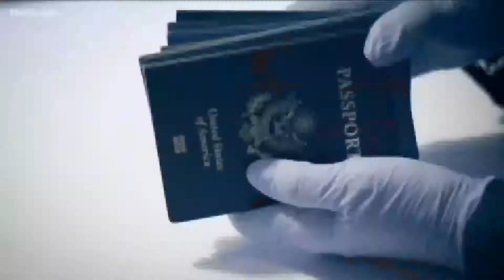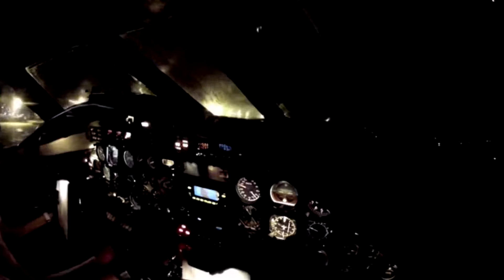Peter Allen ~ Fly Away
Peter Allen ~ ‘Fly Away’ from Peter’s 1980 A&M release Bi-Coastal

This was the sixth studio album released by the Australian singer and songwriter. The album is Allen's most successful and was produced by David Foster who also wrote many of its songs. The hit "Fly Away", originally by Japanese artist Mariya Takeuchi, was co-written by Foster and Carole Bayer Sager. The album title tune (Bi-Coastal) was co-written by Foster and Tom Keane, is said to be about Allen's sexuality, who came out as gay after his marriage with Liza Minnelli ended.

"Fly Away" peaked at number 55 on the Billboard Hot 100 singles chart and was his only North American hit as a singer. (A cover version of "Fly Away" by Stevie Woods peaked at number 84 on the Billboard Hot 100 in May 1982.) The album has become a classic with lovers of west coast pop music not because of the songs but for the use of musicians like Toto, Steve Lukather, Jay Graydon and others.

The album peaked at number 123 on the Billboard 200. The title track "Bi-Coastal" peaked at number 79 on the Billboard Dance Music/Club Play Singles chart.

Most of us remember Peter for his classic hit ‘I Go to Rio’.

• Peter Allen – piano, keyboards
• David Foster – piano, keyboards
• Steve George – backing vocals
• Gary Grant – trumpet
• Jay Graydon – guitar
• Ed Greene – drums
• Larry Hall – trumpet
• Gary Herbig – saxophone
• Jerry Hey – trumpet
• Ralph Humphrey – drums
• Kim Hutchcroft – trombone
• Tom Keane – piano, keyboards
• Steve Lukather – guitar
• Dave McDaniels – bass
• Eugene Meros – saxophone
• Richard Page – backing vocals
• Jeff Porcaro – drums
• Mike Porcaro – bass
• Lon Price – saxophone
• Bill Reichenbach Jr. – trombone
• Carlos Vega – drums
• David Williams – guitar
• Larry Williams – saxophone

• Richie Zito – guitar